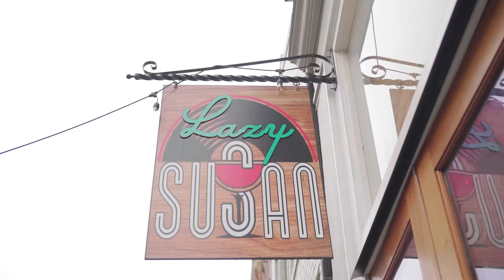Lazy Susan Tapas Bar | 2020 Tour of Progress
Each year, NewTown Macon hosts the Tour of  Progress on the second Wednesday in October. During NewTown Macon’s Tour of Progress, presented by Cadence Bank, tour goers get a sneak peek of projects underway and a look into what programs fuel a vibrant downtown Macon.

This video from our 2020 Tour of Progress highlights Lazy Susan Tapas Bar.